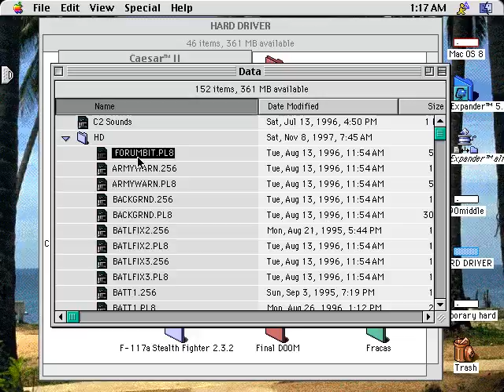Caesar II 1.0 (Macintosh game 1995)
Caesar II is a computer game of the Caesar computer game series that takes place in Ancient Rome.
It's similar with Simcity series but its background is ancient Roman age.